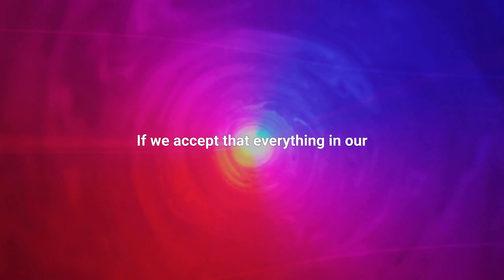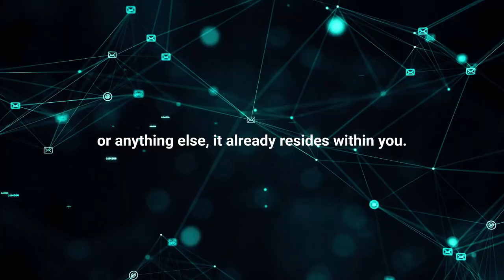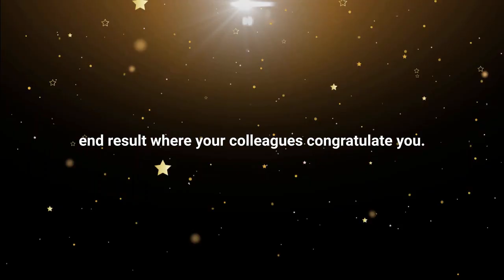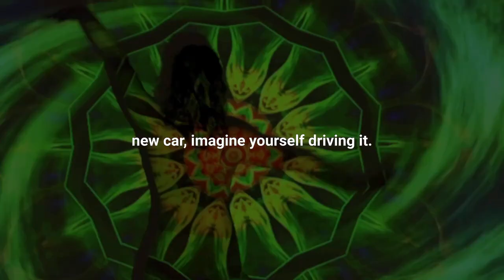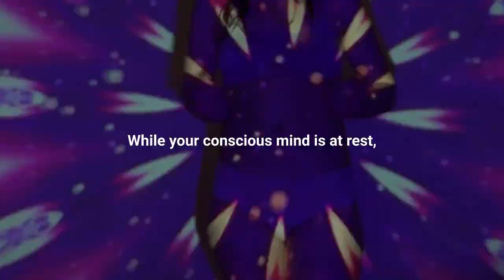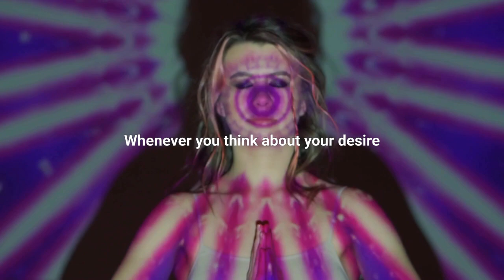"Unlock Abundance Using the Power of the LAW OF ASSUMPTION"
In this enlightening video, discover the key insight that will empower you to master the Law of Assumption.

Are you ready to tap into the incredible power of your assumptions and transform your reality? Join us as we delve into the profound understanding that will revolutionize your manifestation journey.

The Law of Assumption states that your assumptions, beliefs, and imaginal acts shape your external reality. Once you grasp this fundamental principle, you'll unlock the ability to deliberately create the life you desire.

In this video, we'll explore the concept of assumption and how it directly influences your manifestations. You'll learn practical techniques to align your thoughts, emotions, and actions with your desired outcomes.

Discover the secrets to harnessing the creative force of your imagination and learn how to infuse your assumptions with unwavering belief and conviction. Through real-life examples and insightful guidance, you'll gain the tools to manifest your deepest desires.

Join us on this transformative journey as we uncover the profound connection between your assumptions and the manifestation process. Get ready to witness the incredible power within you and step into a new realm of conscious creation.

Don't miss out on this empowering opportunity to elevate your manifestation skills and manifest the life you've always envisioned. Watch now and embark on a life-changing adventure with the Law of Assumption! ManifestYourDreams LawOfAttraction empowerment lawofassumption lawofattraction affirmations manifestabundance @ArtofVisualization #